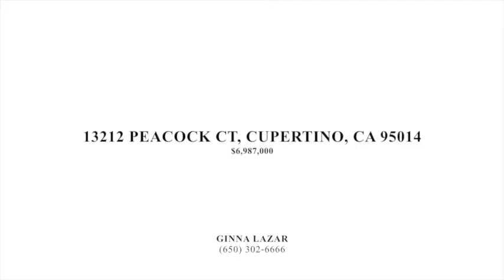13212 PEACOCK CT, CUPERTINO, CA 95014 Home For Sale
Price: $6,987,000